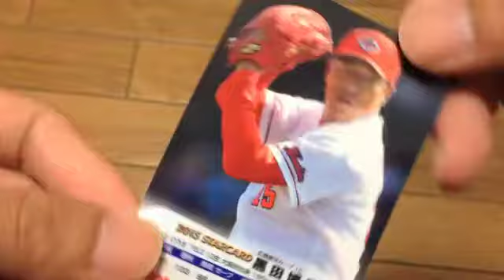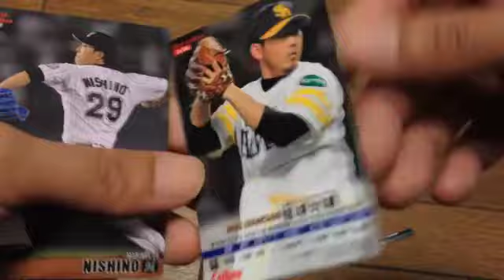2015プロ野球チップス第二弾★中田翔★黒田博樹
★ぜひご登録よろしくお願い致します。
みなさんの閲覧が動画投稿の励みになります。